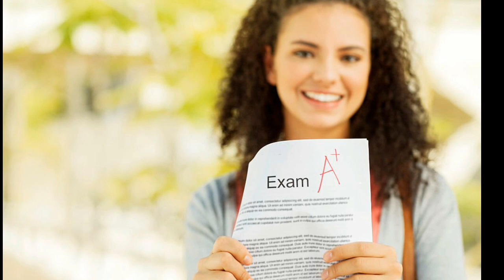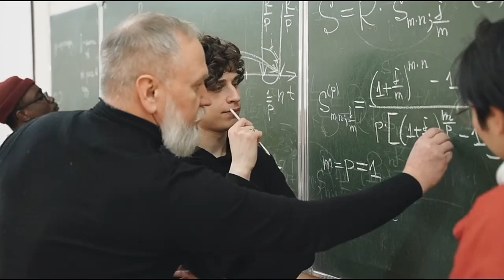2023 ka Topper बनना है तो ये 4 गलतियां मत करना || 2023 me Topper kaise bane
2023 ka Topper बनना है तो ये 4 गलतियां मत करना || 2023 me Topper kaise bane ||

Topper बनना है तो ये 4 गलतियां मत करना
2023 का topper बनना है तो ये 4 गलतियां मत करना
mistakes during board exam prepration
4 mistakes jo kabhi aapko topper nahi banne degi
topper study tips
topper kaise padhte hai
2023 ka topper kaise bane